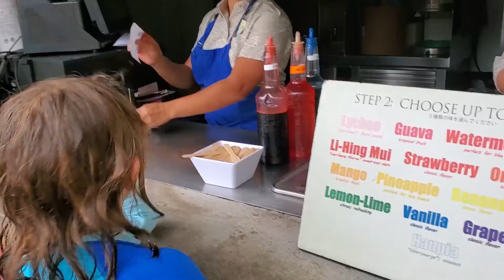Fun Day at Aulani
Spent the morning at Painted Sky, Fish are Friends at Aunties beach house, rented some paddleboards, and ended with an adult paint and sip with a beautiful sunset painting.